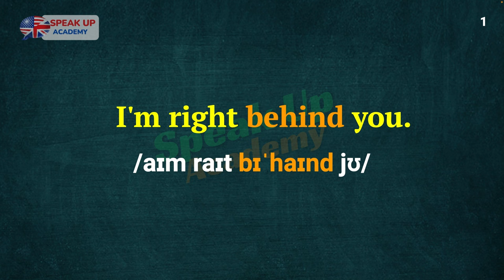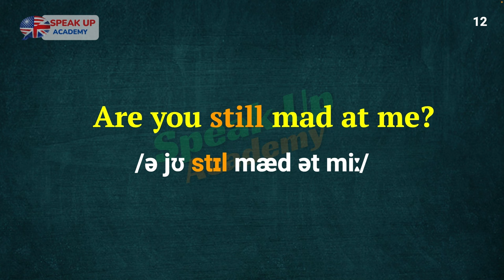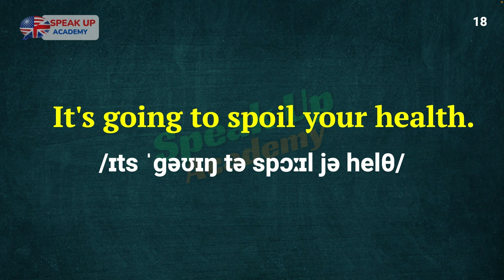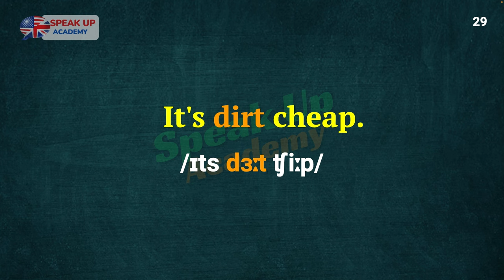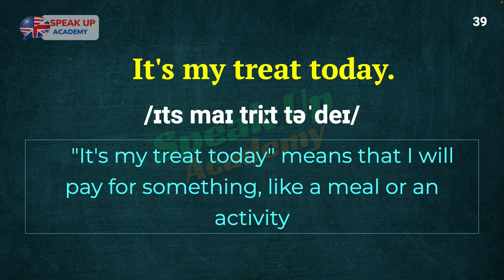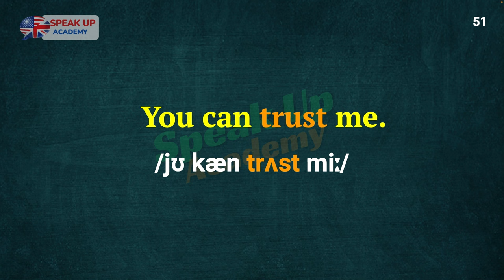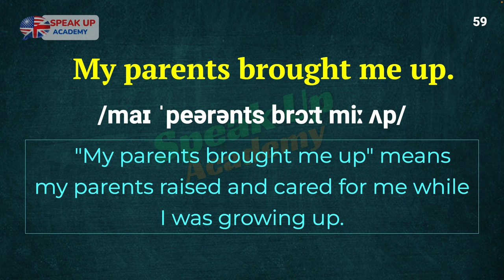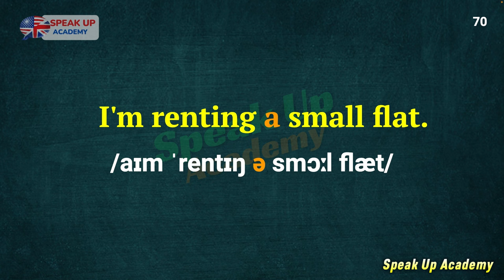Effective | Common Short English Sentences For Daily Conversations | Easy For Beginners | Part 1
🌟 Welcome to Speak Up Academy! 🌟
In this video, we'll guide you through essential English phrases for everyday conversations. Whether you're a beginner or looking to refine your language skills, these phrases will help you communicate confidently in various situations.
🌿 Learn and practice short, effective sentences that are perfect for daily use.
🎯 We will repeat each phrase multiple times, transitioning from normal to slow speed, to aid in retention.
📘 Clear explanations of any new vocabulary will be provided along the way.
🚀 Dive into this engaging lesson and boost your English fluency today!

speakingenglishpractice